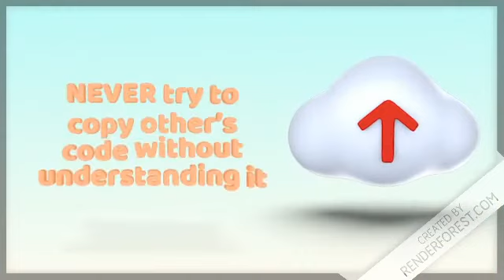Want to be a good programmer?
Practice and adopt few steps to become a better programmer.